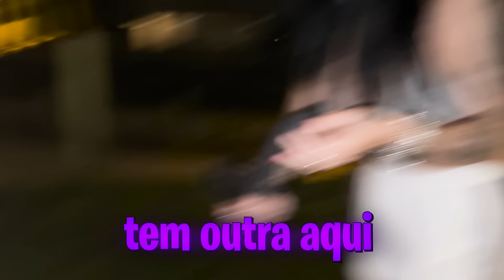ALGUÉM INVADIU A MANSÃO.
💘 Oi pessoaaaaal tudo bem com vocês? Olha a descrição 👇
 editor @_leo.edicao